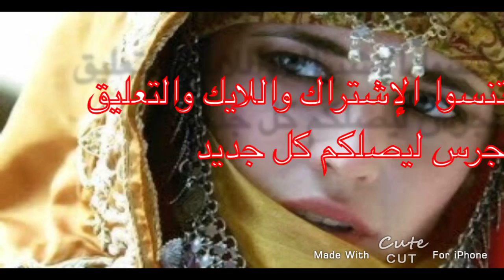وعلاقتها بسلالة علي_بن_أبي_طالب Kenza_Idrissi#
كنزة الادريسية
هذه سيدة جليلة القدر عريقة في المجد اشتهرت بالدور الهام الذي لعبته في إرساء قواعد الدولة الإدريسية.
إذ من المعلوم أن المولى إدريس بن عبد الله بن الحسن بن الحسن بن علي بن اب طالب